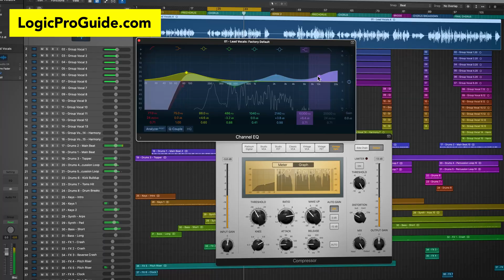Logic Pro Essentials Course NOW AVAILABLE! (LogicProGuide.com)